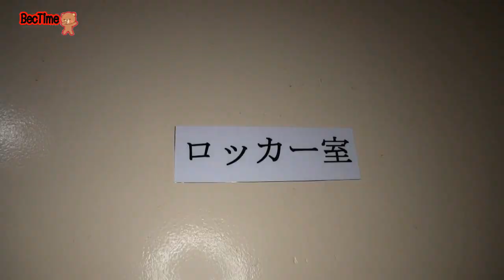Mana Sakura 処女のフリした絶倫地味子のイッても止めない追撃騎乗位 紗倉まな